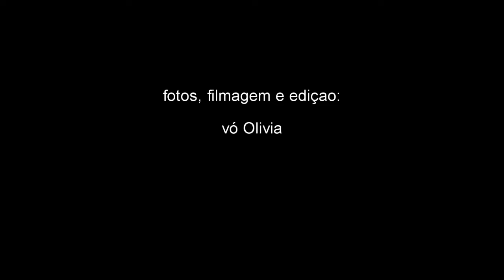Dia das crianças 2021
vídeo de lembrança do dia das crianças com minhas filhas e netos, um feriado com muita alegria e diversão.